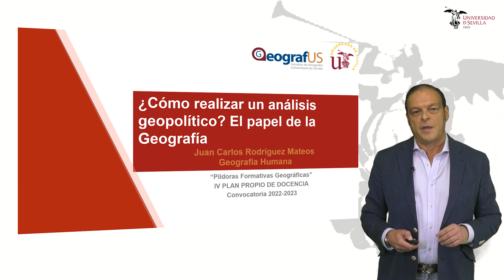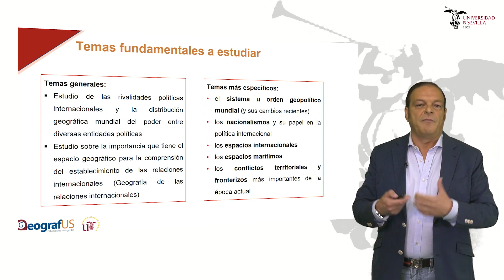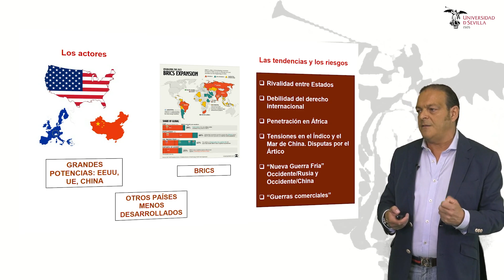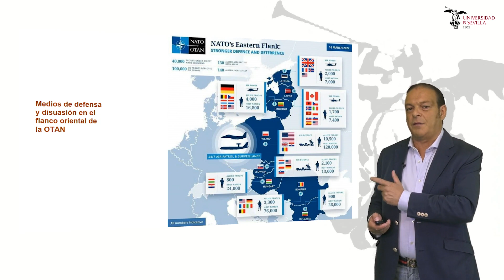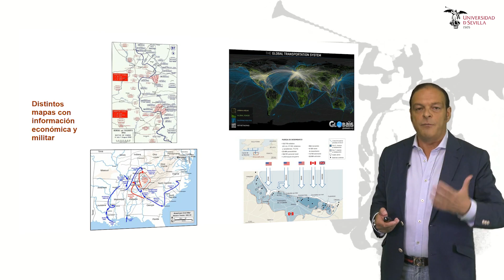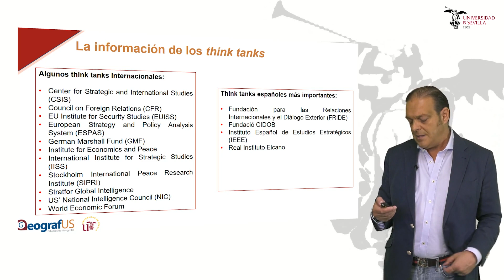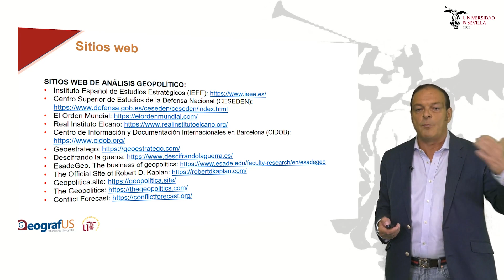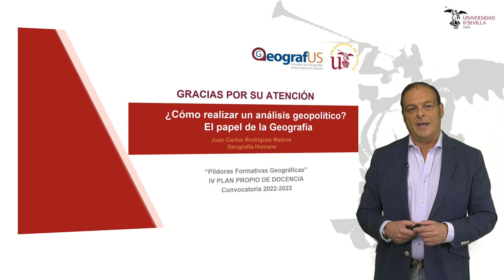Píldoras formativas geográficas. ¿Cómo realizar un análisis geopolítico? El papel de la geografía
n esta píldora informativa se aborda una metodología básica de análisis geopolítico, destacando cuatro aspectos fundamentales: 1) los posibles contenidos a abordar en dicho análisis, 2) las estrategias y herramientas de análisis, 3) las principales fuentes de información y 4) la utilidad del análisis geopolítico.

Autor:
Juan Carlos Rodríguez Mateos
Departamento de Geografía Humanad de la Universidad de Sevilla